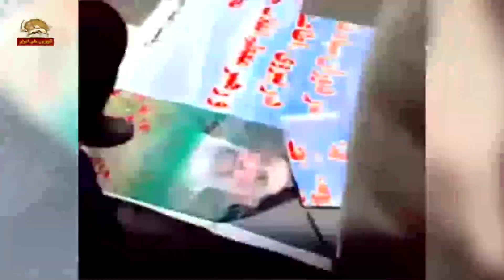ترانه بیا در رو وا کن - برگرفته از پیک شادی ۹۸۰۳۲۳